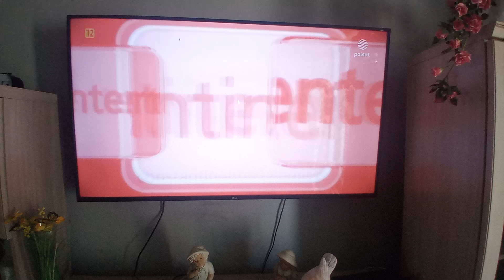Polsat - Fragment spotu (07.07.2023)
EDIT: Polsat - Fragment spotu (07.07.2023)

Ucięty spotu po serialu "Malanowski i Partnerzy".

Nagranie po serialu w trakcie, 07 lipca 2023 r.